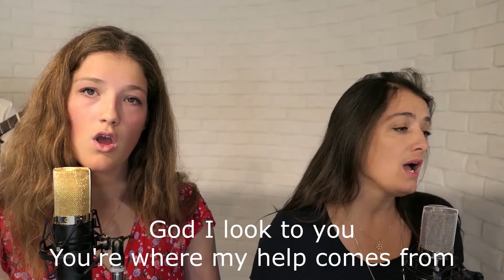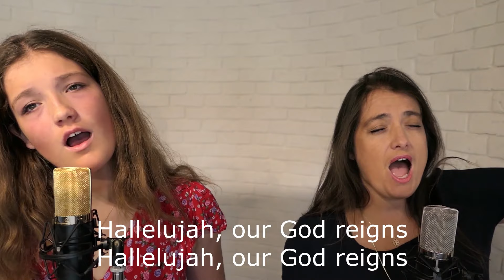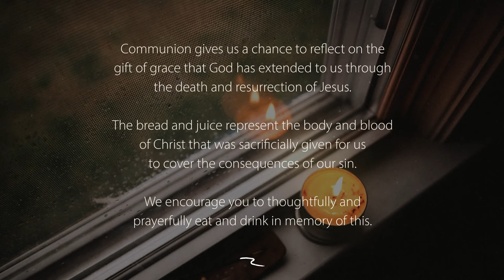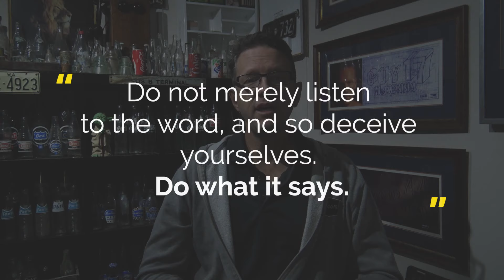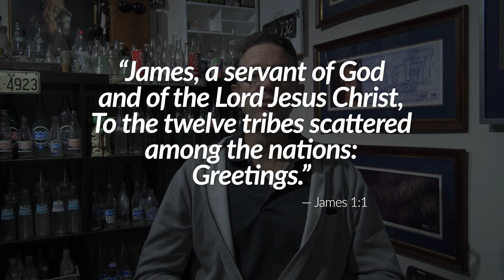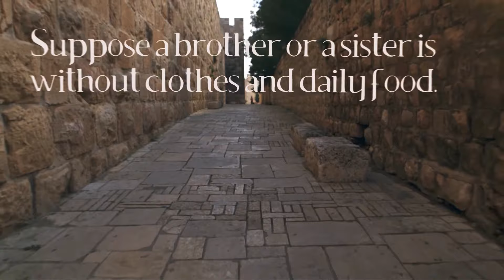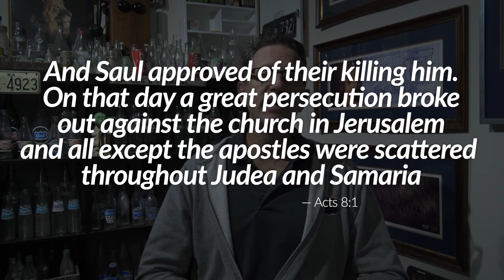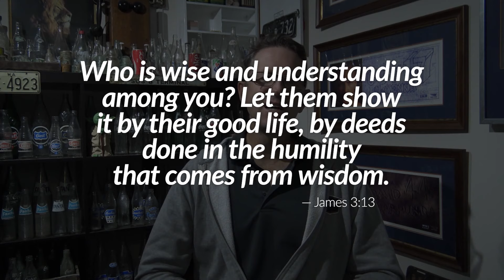Introducing James | LCC 17th May 2020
If you need prayer, or just want to connect head over to our next steps section on our connect page.

For your little people, head over to our Kids Min Channel

To give towards our mission of helping people find and follow Jesus, or to give towards our corona care appeal head to our give page.